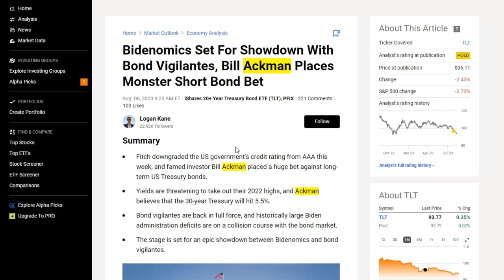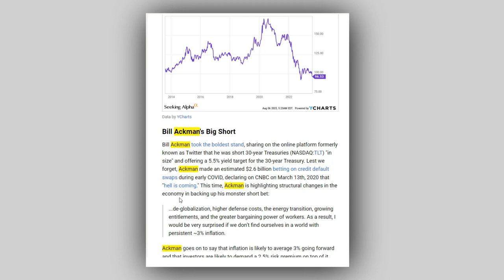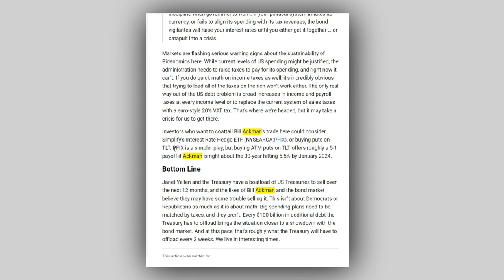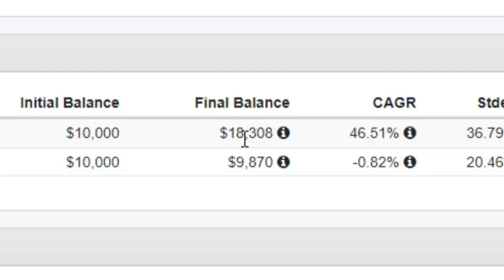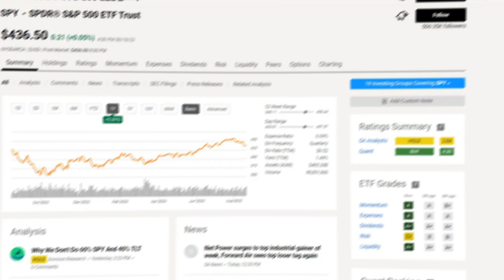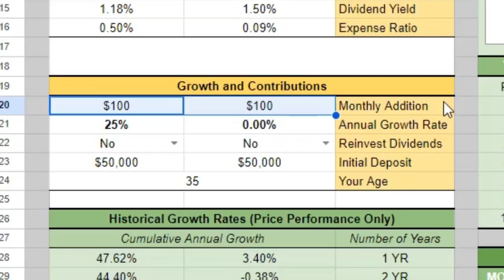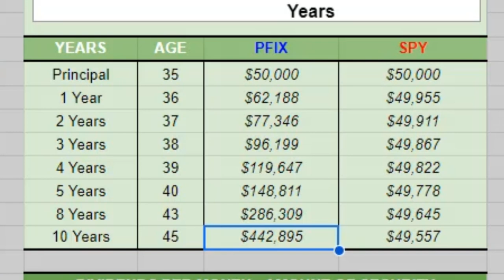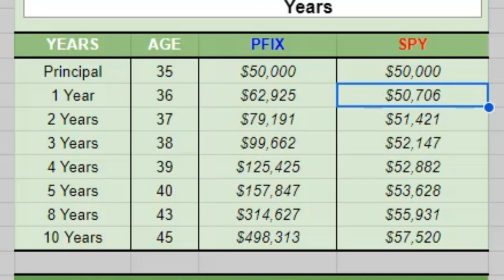The Stock Market Is CRASHING || 5X Your Cash Like The Experts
- Workbooks and Seeking Alpha -

📗 The Intelligent Investor** (2006 - Very Popular)
📗 The Latte Factor** (2020 - Popular)
📗 One Up On Wall Street** (2000 - Popular)
📗 Berkshire Beyond Buffet (2014)
📗 Warren Buffett's Ground Rules (2017)
📗 The FALCON Method (2017)
** Personal Favorites!!